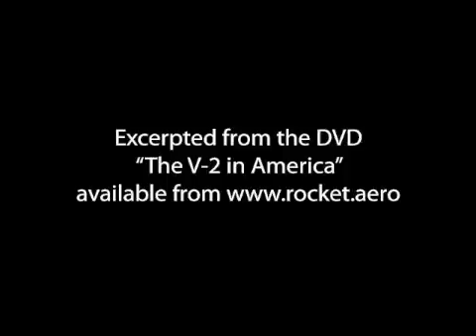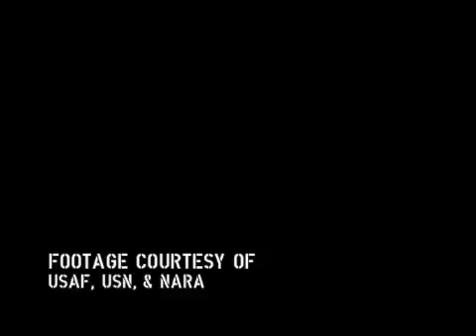"The V-2 in America" Film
At the close of World War II in Europe, American soldiers and scientists moved quickly to secure the remnants of Germany's V-2 missile program.  "The V-2 in America" is a short film created to document the little-known and fascinating history of these missiles in the United States in the years following the War.  This footage is taken from the rocket.aero DVD "The V-2 in America."